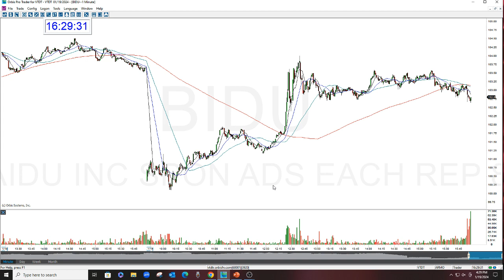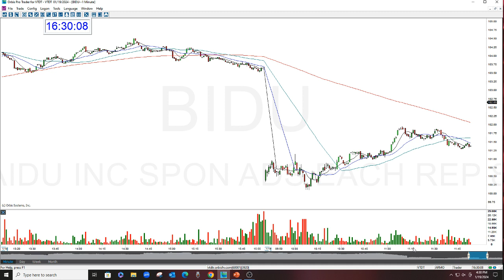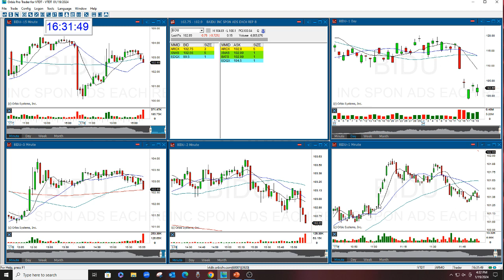BIDU GAP DOWN FAILURE 1-19-2024